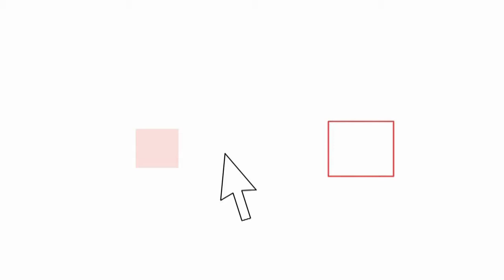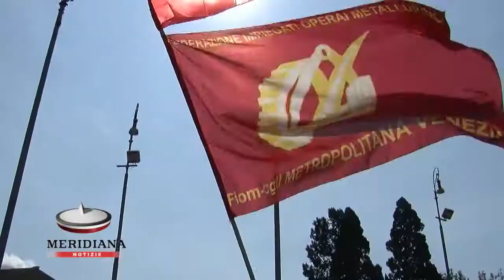"Senza diritti siamo solo schiavi", Fiom Cgil in piazza contro la Fiat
"Senza diritti siamo solo schiavi". Con questo striscione si è aperto il corteo organizzato dalla Fiom Cgil per protestare contro la Fiat. E che ha visto sfilare migliaia di lavoratori da piazza della Repubblica al Pantheon. Tra bandiere, striscioni e fumogeni rossi sfilano due gruppi di lavoratori: uno con le tute blu dei metalmeccanici ed uno con le tute bianche, a simboleggiare il lavoro che non c'è più, sono i "fantasmi" della Fiat.